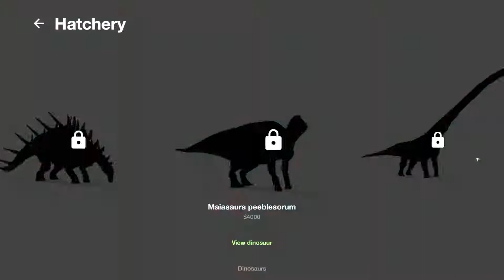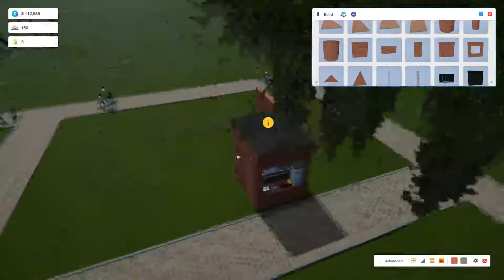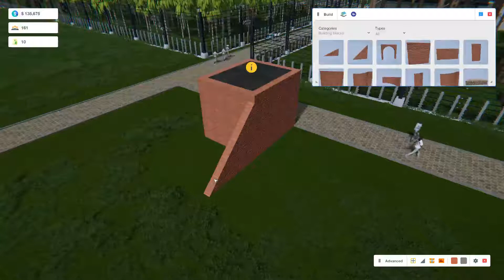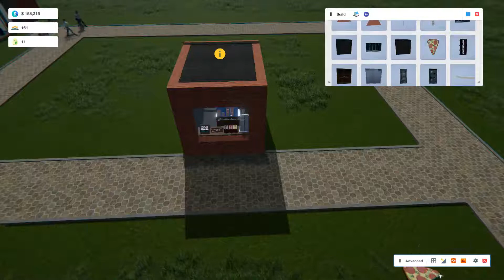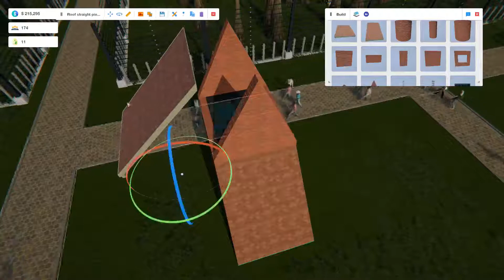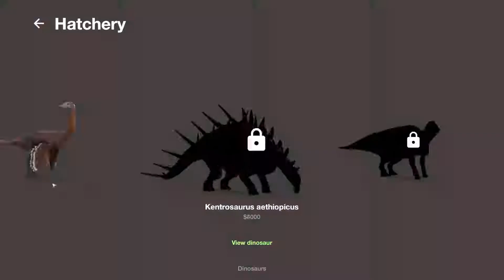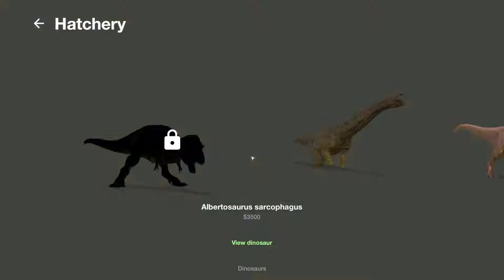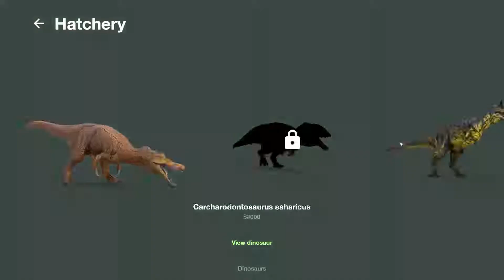Mesozoica (Episode 2) | Carnivores & Building Help!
Welcome back to the park! I hope you continue to enjoy the series and keep joining me for updates on the game!